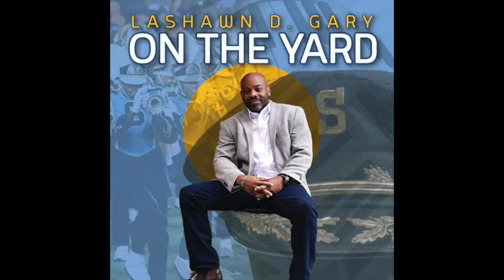LaShawn D. Gary - On The Yard (Official Audio)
On The Yard (Official Audio)
LaShawn D. Gary
Piano / Keys / Strings - LaShawn D. Gary
Bass - Robert Skinner
Drums - Ladell Abrams